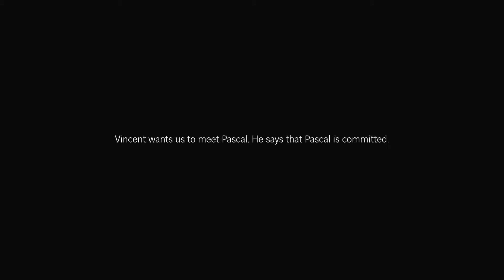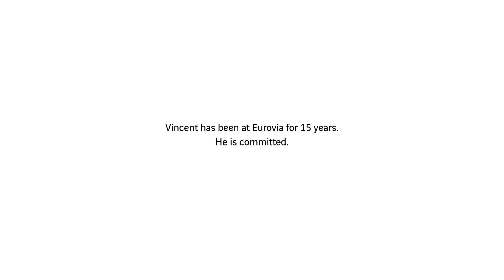Vincent is too committed, he enjoys working at VINCI - English version.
At VINCI, those who want to, can get involved in projects that benefit others and share that commitment every day with like-minded colleagues. You'll enjoy working with us